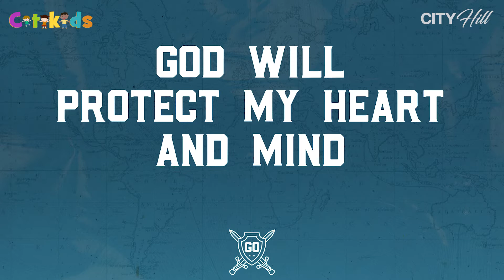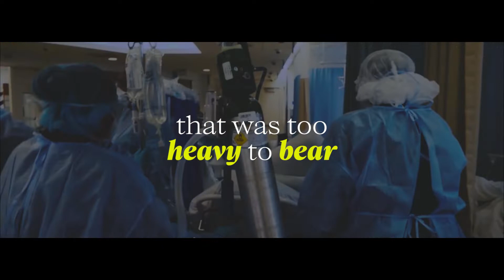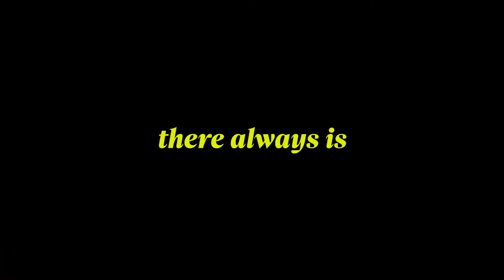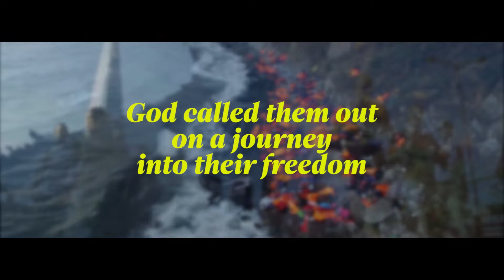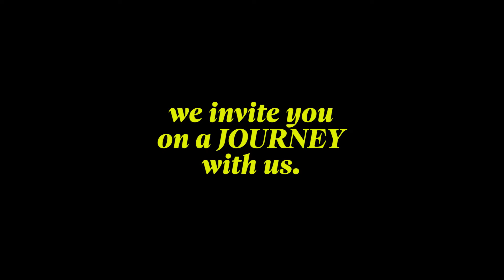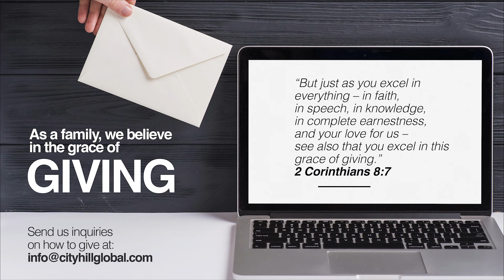We Need A Hero | The Exodus Series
NEW SERIES INTRO: 05:30
WE NEED A HERO: 09:15

City Hill Dubai
A Christ Centered, Gospel Advancing, City Impacting Church.

We meet every Friday @ 10:30 am - 12:00 pm

(search 'City Hill Dubai' on Spotify, Google & Apple podcasts)

City Hill Dubai is a part of Regions Beyond. Regions Beyond is a diverse family of churches joined in apostolic partnership. Our common desire is to see every church among us established as a loving, prayerful, worshipping community that is centered on Jesus, deeply rooted in the Word of God and fully empowered by the Holy Spirit, in order to be effective witnesses in our local communities and across the nations.